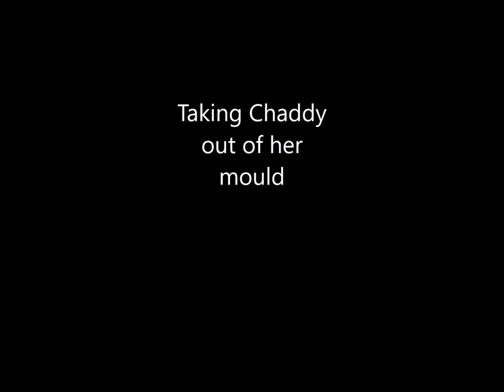Demoulding ChardikA (Chaddy) Butterfly Baby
A very quick video showing me taking Chaddy out of her mould.  Chaddy is our super-soft 'marshmallow' butterfly baby.